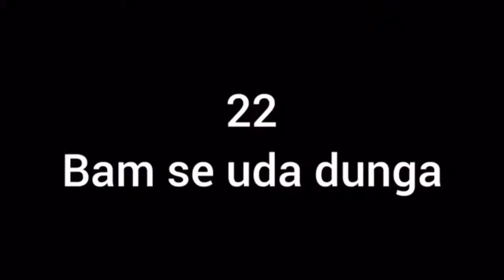Finally viral mama sanga vet vayo 😂 | Jhapali ko guff 😨❌ || Mausam kunwar